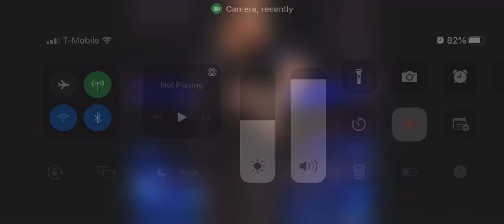August 5, 2022